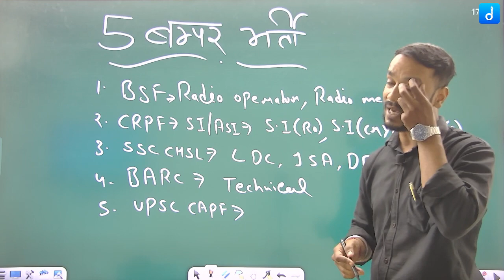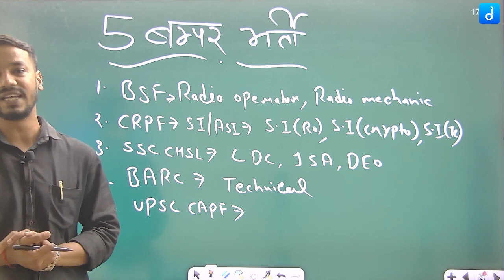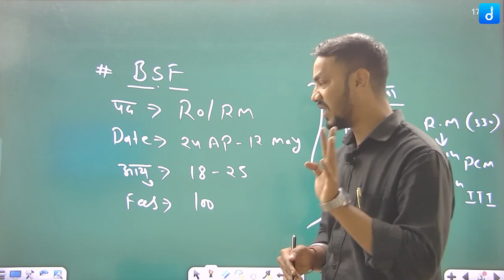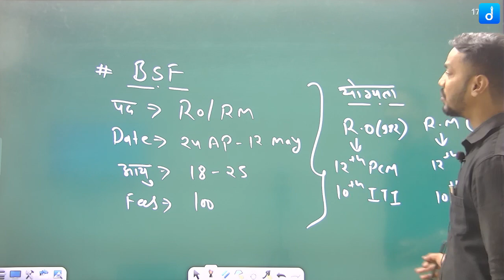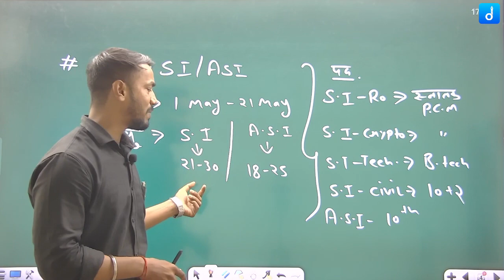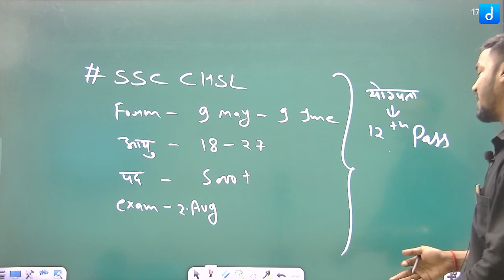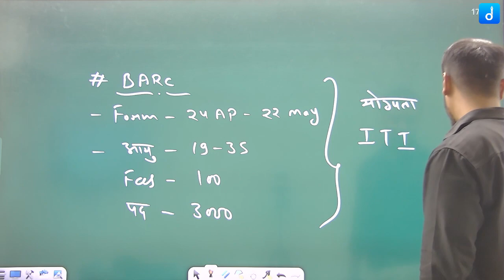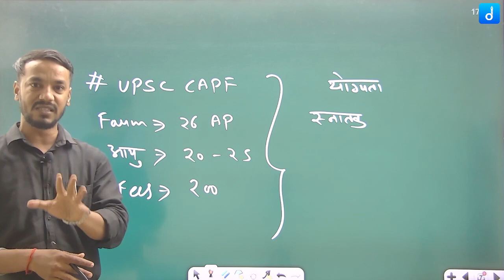सरकारी नौकरी मई की 5 नयी भर्तियाँ | कुल पद 25000+ | Govt job vacancy 2023 | govt exam vacancy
सरकारी नौकरी मई की 5 नयी भर्तियाँ
कुल पद 25000+
govt job new vacancy
govt job may vacancy
new govertment job
may month new vacancy

प्रिय विद्यार्थियों,
🔴 Live Sessions
✅ UPDATED CONTENT
Join Our Telegram Channel "The DigniTy School":-
☞ Test-
☞ PDF's-

✤ Hindi
✤ General Science
✤ English
✤ Social Science
✤ Maths
भारत में नए साल 2023 के साथ-साथ सरकारी संस्थानों द्वारा विभिन्न विभागों और पदों पर नौकरियों की भर्तियां शुरू होने की संभावना है। कुछ सरकारी नौकरियों के बारे में जानकारी निम्नलिखित है:

बैंकों में कई नौकरियां शामिल होंगी। नए बैंकों की स्थापना होने के साथ-साथ बड़े बैंकों में विभिन्न पदों के लिए भर्तियां शुरू हो सकती हैं।

भारतीय नौसेना, भारतीय वायु सेना और भारतीय सेना में भी विभिन्न पदों के लिए भर्तियां निकली जाएँगी।

संघ लोक सेवा आयोग (UPSC) द्वारा सिविल सेवा परीक्षा आयोजित की जाती है और इसके माध्यम से IAS, IPS, IFS जैसे पदों के लिए भर्तियां की जाती हैं।

विभिन्न सरकारी विभागों में निम्नलिखित पदों के लिए भर्तियां हो सकती हैं: स्वास्थ्य कार्यकर्ता, शिक्षक, इंजीनियर, अधिकारी, टेक्निशियन, क्लर्क आदि।

भारतीय रेलवे में भी विभिन्न पदों के लिए भर्तियां होंगी। नए पदों की स्थापना